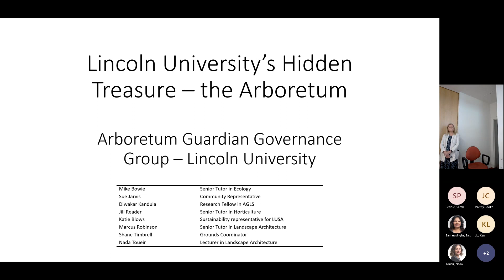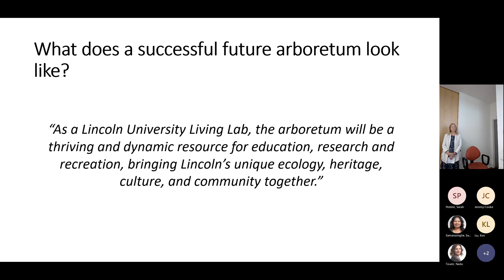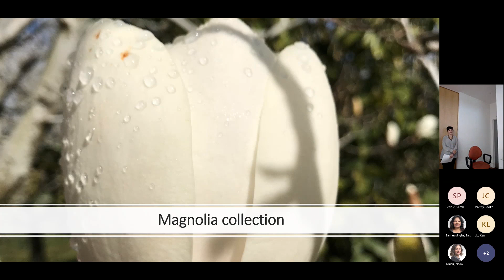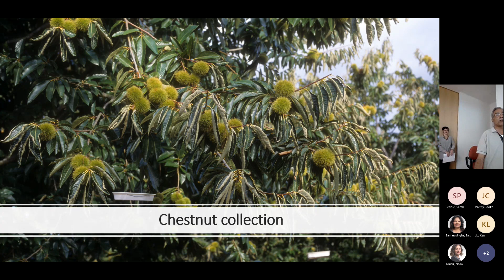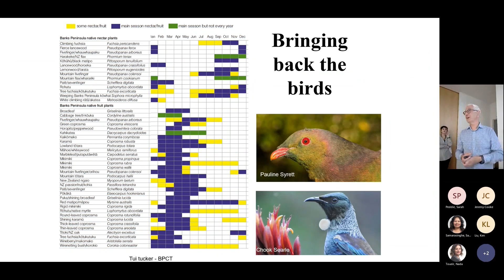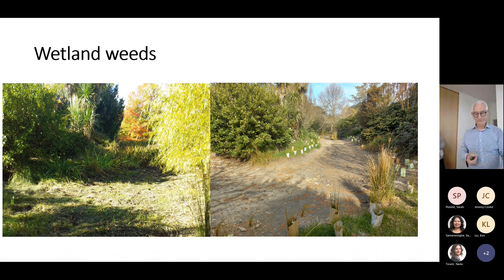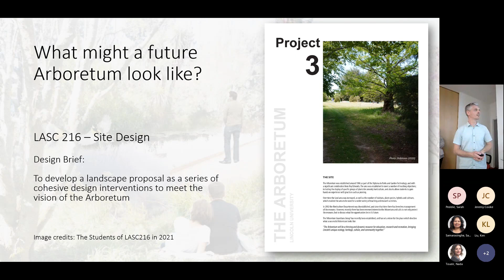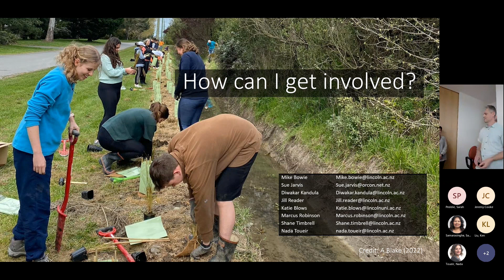Lincoln University’s hidden treasure – the Arboretum Arboretum Guardian Governance Group, LU.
Lincoln University’s hidden treasure

The Arboretum Arboretum Guardian Governance Group, Lincoln University

The Arboretum was established around 1986 as part of the Diploma in Parks and Garden Technology, and with a significant contribution from Roy Edwards. The area was established to meet a number of teaching objectives; including the display of specific groups of plants for amenity horticulture, and also to allow students to gain hands on experience with practices such as pruning.
Over time the land area was increased, as well as the number of habitats, plant species, hybrids and cultivars, which enabled the area to be used for a wider variety of teaching and research activities.
In 2002 the Horticulture Department was disestablished, and since that time there has been less management of the Arboretum. However, recently there has been renewed interest and calls to not only protect the resource, but to discuss what opportunities the future holds.
As a Lincoln University Living Lab, the arboretum will be a thriving and dynamic resource for education, research and recreation, bringing Lincoln’s unique ecology, heritage, culture, and community. together.”

About the AGGG

The Arboretum Guardians' Group was established in 2021 to provide leadership and governance of the Arboretum area on campus through ensuring its continued use as a Living Laboratory for the staff, students and external partners of Lincoln University. The Arboretum Guardian Governance Group includes staff, student and community representatives.

Mike Bowie - Senior Tutor in Ecology
Sue Jarvis - Community Representative
Diwakar Kandula (Co-chair) - Research Fellow in Bio protection
Jill Reader - Senior Tutor in Horticulture
Katie Blows - Vice President of LUSA
Marcus Robinson  - Senior Tutor in Landscape Architecture
Shane Timbrell - Grounds Coordinator
Nada Toueir (Co-chair) - Lecturer in Landscape Architecture